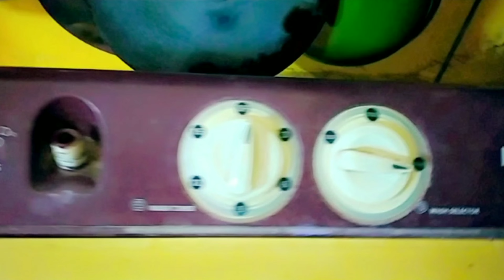How to clean washing machine। अब घर पर ही अपने वाशिंग मशीन को ठीक करे। अब कपड़े नही होंगे पीले ।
आज की विडियो में देखिए वाशिंग मशीन साफ करने का आसान तरीका। वाशिंग मशीन में कपड़े पीले हो जाते है, साफ करे कुछ आसान घरेलू नुस्खों से। कम होगी रिपेयरिंग का झंझट, कम कीमत पर खुद से साफ करें। विडियो पसंद आए तो विडियो को लाइक शेयर ओर कॉमेंट जरूर करें।

🙏Hello friends hope aap sabhi thik thak honge mere channel par

my morning routine monahousewife all in one

मेरी और भी वीडियो dekhnne के लिए
मेरे link pr click kare

मेरे boat sound bar music system
link:

DDecora Kitchen Sink Strainer Heavy-Duty Stainless-Steel Drain Basin Basket Filter Stopper Drainer Jali, 9.5cm, Multicolor

Ab ghar pr hi apne washing machine ko thik kare
Ab kapde nhi honge pile
Monahousewife all in one
How to clean hayer washing machine at home
How to clean washing drum at home
How to clean mannual washing machine
How to clean washing machine in hindi
Apne washing ko khud se kaise thik kare
Ab ghr pr hi apne washing machine thik kare